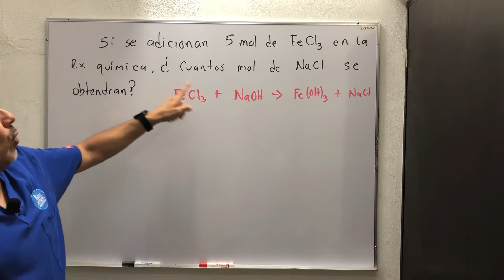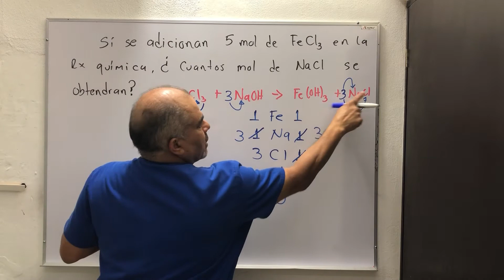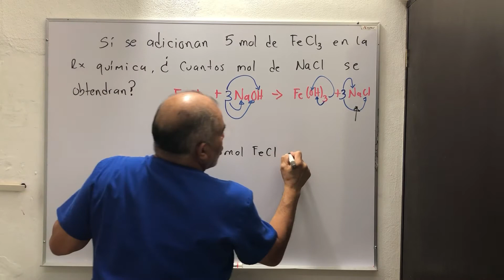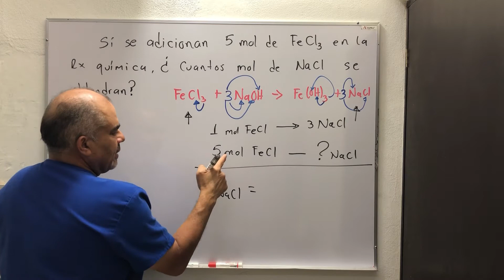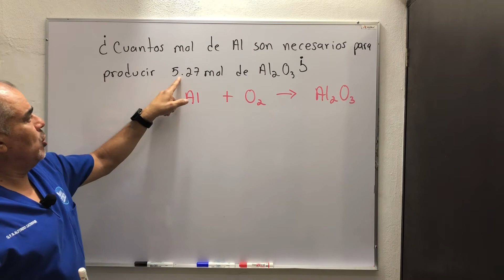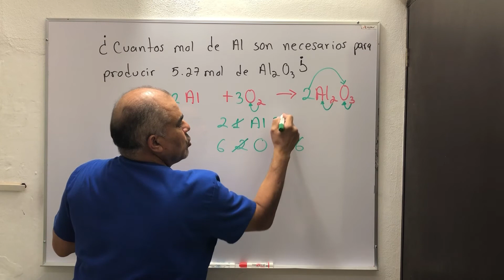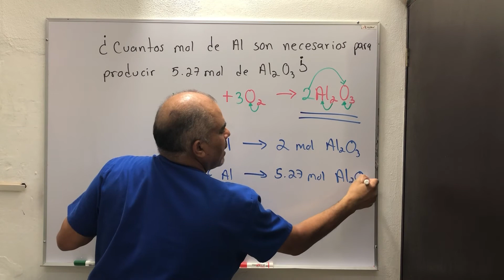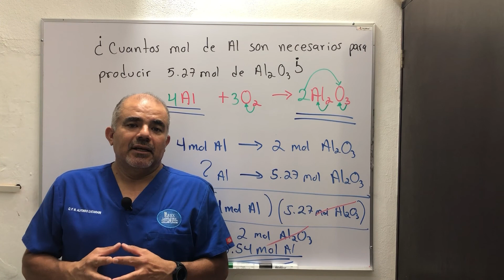Cálculos Estequiométricos: Mol - Mol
Como realizar cálculos estequimétricos mol - mol